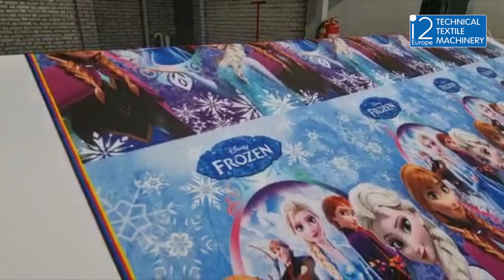Dye Sublimation Paper Transfer Press